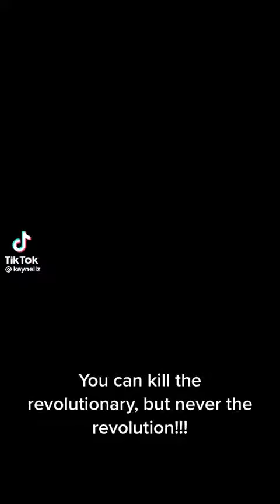Give back what you get. Positivity